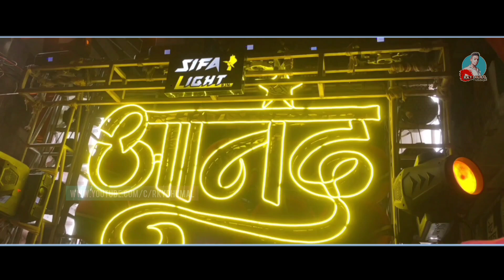दीपक भाई मास्टरिंग कर रहा है इस गाने में | ये दुरुग वाली चंडी दाई | Rhythm Star ✨ Aanand Dhumal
Aanand Dhumal ke Dhun Me suno Ye gana
Rhythm Star - Aanand Dhumal Durg

Song - ये दुरुग वाली चंडी दाई वो  | Khilesh yadav
Aanand Dhumal Durg

Mata Chunri Durg Shobhayatra 2023
Ka Sabse पहला माता चुनरी दुर्ग